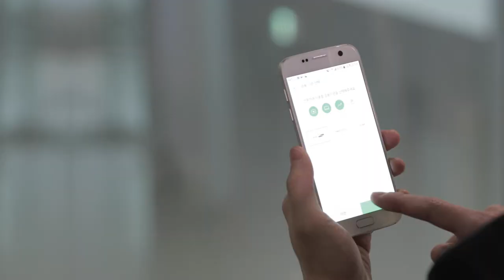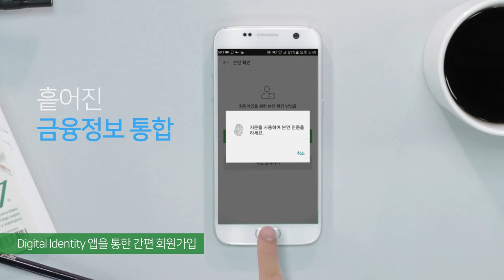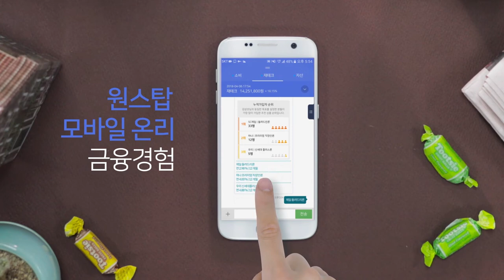블록체인 기반 디지털 금융 컨시어지(시연) - 삼성SDS Nexfinance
블록체인 기반 삼성SDS Nexfinance의 디지털 금융 컨시어지는 각 금융기관에 흩어져 있던 고객 자산/상품정보를 통합하고, 플랫폼에 누적된 금융활동 데이터를 분석합니다.

이러한 통합적 분석을 바탕으로, 고객에게는 모바일 앱을 통해 최적화된 맞춤형 금융 상품을 추천합니다.

Nexfinance와 디지털 금융 컨시어지에 대한 더욱 자세히 알고 싶다면, 접속하세요.